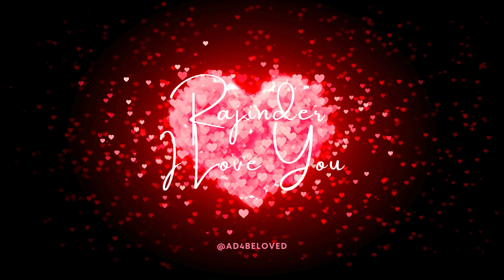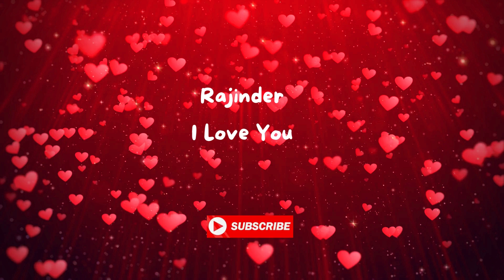Rajinder I Love You | Punjabi Love Song with Name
Dive into the enchanting world of love with our latest Punjabi romantic song. This heartfelt track captures the essence of romance and emotion, perfect for celebrating love on special occasions like Valentine’s Day or any day you want to express your feelings.

✨ About the Song: We explore the beauty of love through captivating lyrics and melodious tunes. Whether you’re celebrating a new romance or reminiscing about cherished memories, this song is sure to resonate with your heart.

🎶 Listen and Enjoy: Join us on this musical journey and let the magic of Punjabi melodies fill your heart.